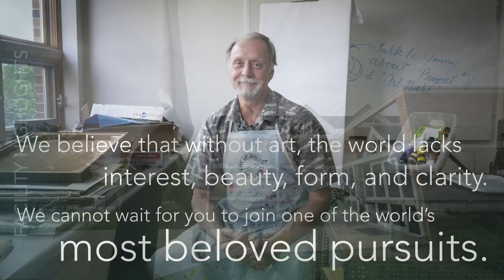Arts Programs at William Woods University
An independent voice in higher education, William Woods University distinguishes itself as a student-centered and professions-oriented university committed to the values of ethics, self-liberation, and lifelong education of students in the world community.